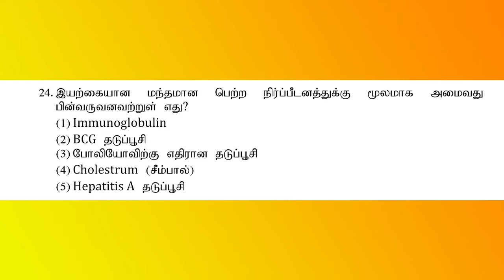Biology Seminar 01 Question 24